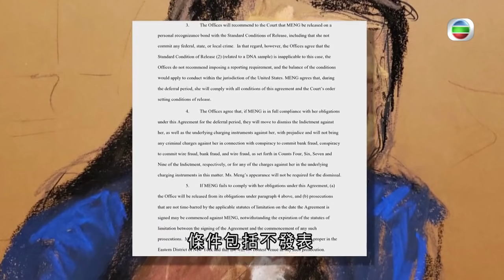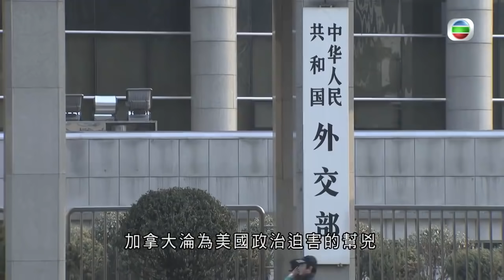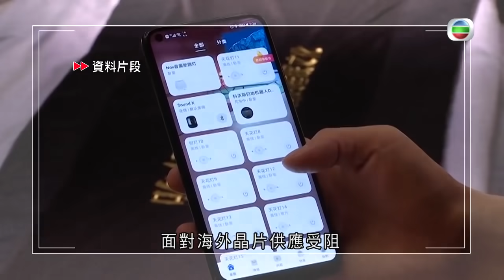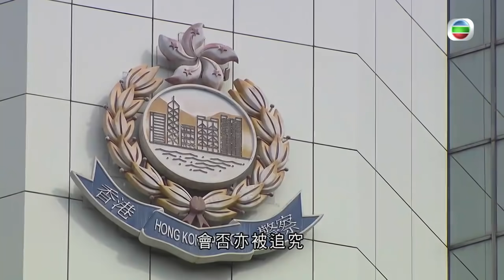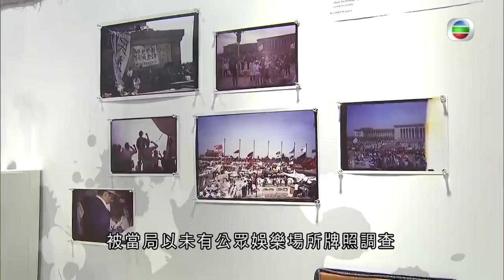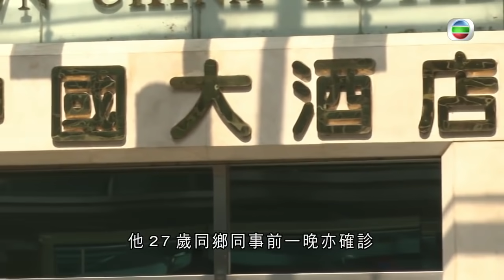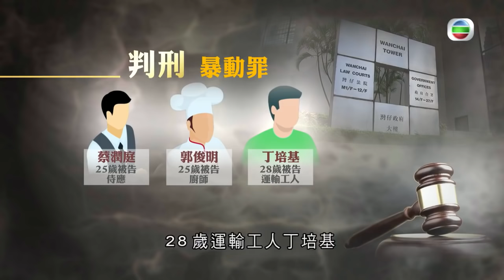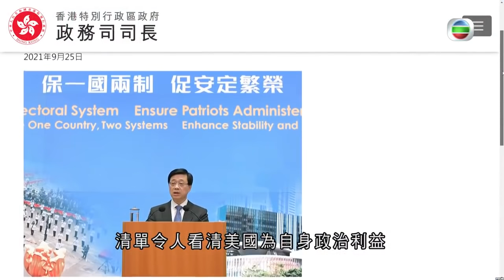TVB無綫730一小時新聞 -華為孟晚舟在加拿大被捕至今近三年終於重獲自由 離開加拿大前表示經歷了翻天覆地的生活 晚上乘坐包機返抵深圳大批民眾到機場迎接-香港新聞- 20210925-TVB News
華為孟晚舟在加拿大被捕至今近三年終於重獲自由 離開加拿大前表示經歷了翻天覆地的生活 晚上乘坐包機返抵深圳大批民眾到機場迎接
TVB - 730 - 一小時新聞 - 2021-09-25-TVB News

相關影片:
1. TVB無綫730 一小時新聞 - 恒大陷入財困 有報道指中央政府或參與債務重組-香港新聞-TVB News-20210923
2. TVB無綫730 一小時新聞 - 中國外交部列102項罪証指美國是破壞香港繁榮穩定的最大幕後黑手 -香港新聞- TVB News- 20210924
3. TVB無綫730 一小時新聞- 國家主席習近平向聯合國大會發表錄像講話 指民主不是個別國家的專利 而是各國人民的權利 強調中國不會稱王稱霸 -香港新聞- TVB News- 20210922